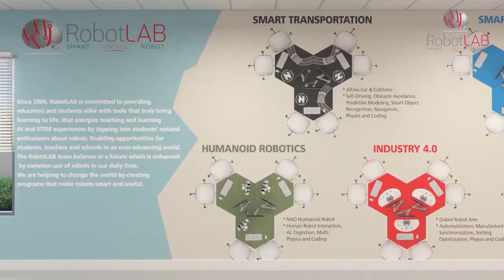AI LAB by RobotLAB!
The AILAB is a turnkey, state-of-the-art modular learning space designed to enable students rotation between the AI Stations. Each configuration includes more than 1,000 instructional hours and provides learners!